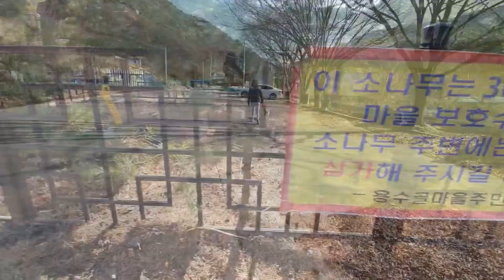[VLOG] 벌써 4살된강아지(고을이)와함께 꽃샘추위에도 바람이불어도 우릴막을순없찌! 산책 브이로그🐕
Track :  Chicken&Pizza -

 • [음악팀] 행복한 고민, Chi...

🎵Track : Sunset -